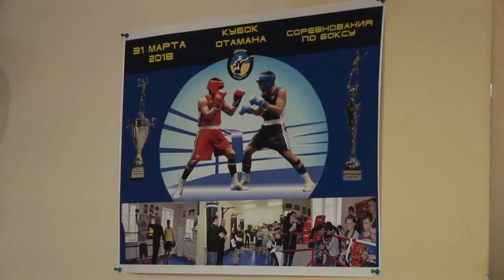У Смілі визначали кращих боксерів